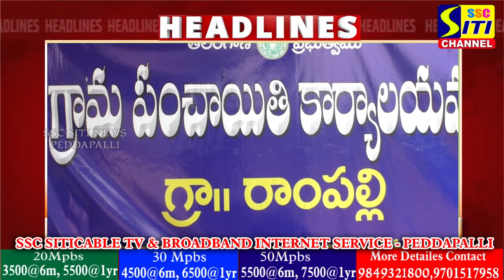SITINEWS HEADLINES II 12-08-2024